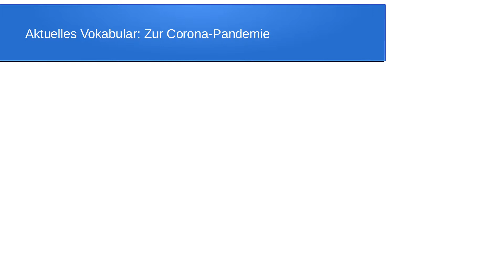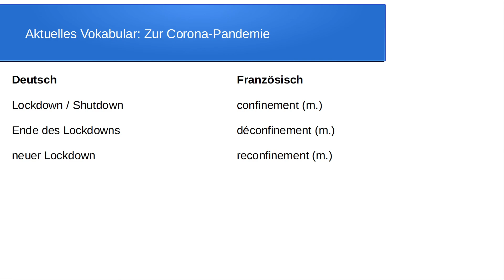Aktuelles Vokabular: Corona-Pandemie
Hier ein paar kurze Gedanken zur Verwendung von Vokabeln im Deutschen und Französischen zur Coronakrise...